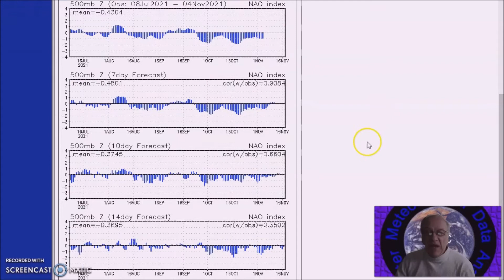Long Range Weather Forecast